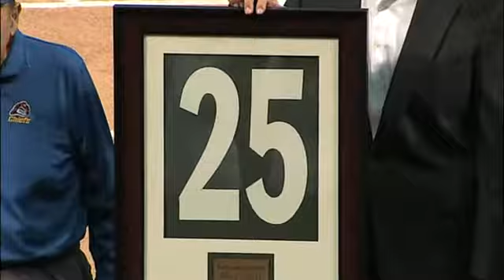2011/05/11 Vonachen visits the booth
STL@CHC: Vonachen talks about his legendary career